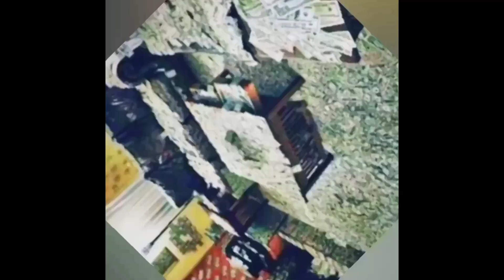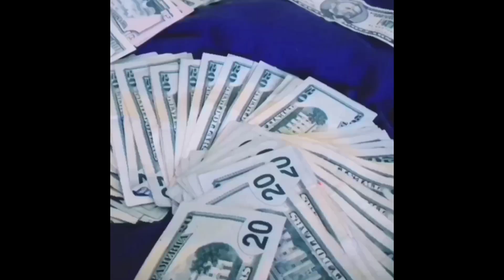Vybz President- Roll Thru (Rap Freestyle) GUN SONG